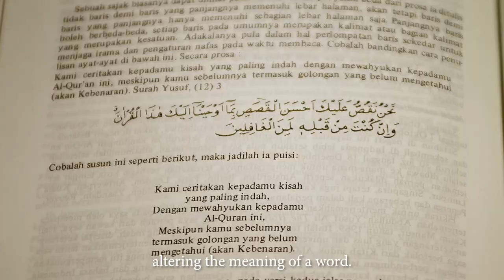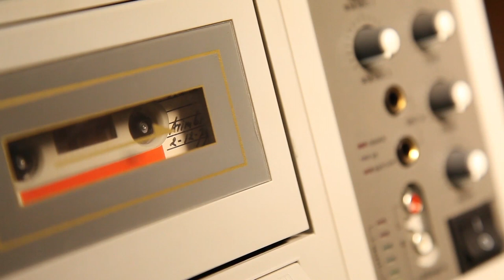QURAN SANG PAUS Documentary | Official Trailer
Pada tahun 1978 Djambatan menerbitkan karya sang paus sastra Indonesia, H.B. Jassin, Al- Qur’anul Karim Bacaan Mulia. Penerbitan buku ini mengundang banyak polemik di kalangan ulama, sastrawan, serta pembaca awam sehingga banyak stigma negatif yang dilontarkan kepada kritikus sastra yang berasal dari Gorontalo ini.
Lebih dari tiga dekade setelah peristiwa itu, Ary Aristo berkesempatan untuk memproduksi sebuah film dokumenter yang ia beri tajuk Quran Sang Paus. Secara tematis, mungkin film ini merupakan karya pertama—Setidaknya di Indonesia—yang berupaya menggali polemik kitab suci Al-Qur’an dengan menggunakan varian perspektif narasumber dari berbagai latar belakang. Pertanyaan utama film ini adalah bagaimana tafsir Al-Qur’an modern dapat menyingkap tingkat kesulitan yang dihadapi oleh masyarakat Islam di Indonesia dalam menafsirkan teks-teks polemik yang dalam hal ini terpusat kepada penerjemahan Al-Qur‟an versi H.B. Jassin.
Nantikan segera filmnya yang akan tayang secara eksklusif hanya di 13 Nadi Cinema!